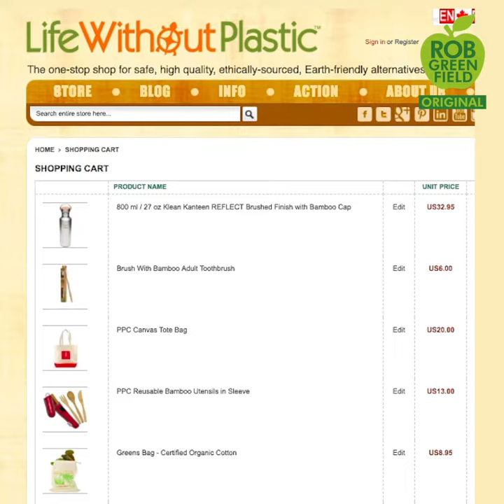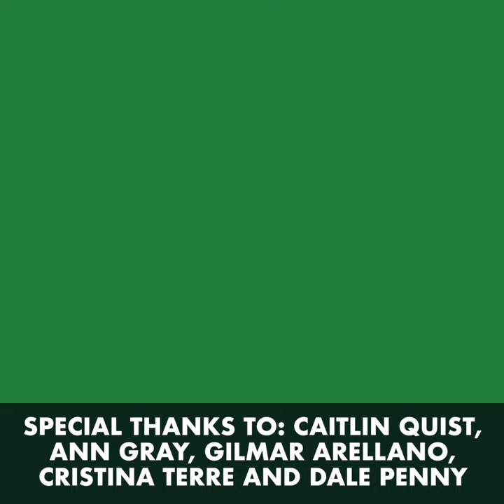Life Without Plastic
The world is drowning in plastic! By 2050 there could be more plastic in the ocean than fish, and animals are already suffering because of our plastic addiction. The online store "Life Without Plastic" is making it easier to do your part by saying goodbye to single-use plastics. They sell earth-friendly alternatives to plastic products like reusable cotton bags, metal to-go containers, bamboo toothbrushes and drinking straws, and reusable beeswax food wraps. They also offer helpful resources to educate yourself on the issues and useful tips on how to live a life with less plastic and go zero waste. By choosing a “Life Without Plastic”, you can tread more lightly on the earth and start living a healthier, plastic-free life today!

Special thanks to Caitlin Quist, Dale Penny, Cristina Terre, Ann Gray and Gilmar Arellano